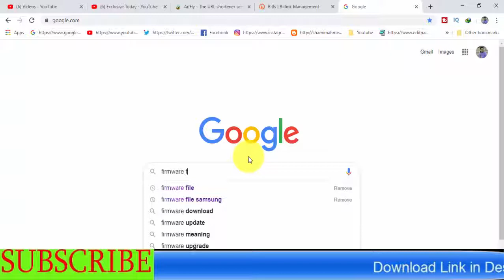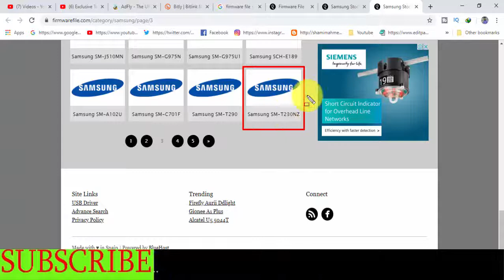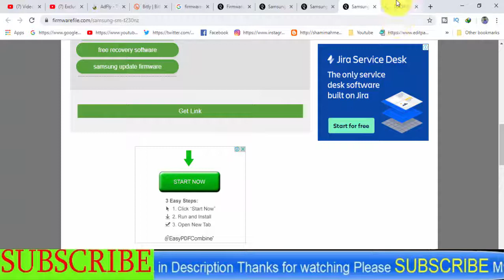Download Samsung Galaxy SM-T230NZ Stock Firmware ( Flash File )